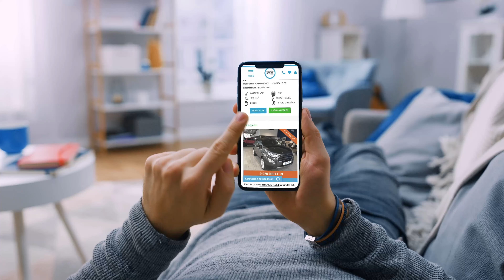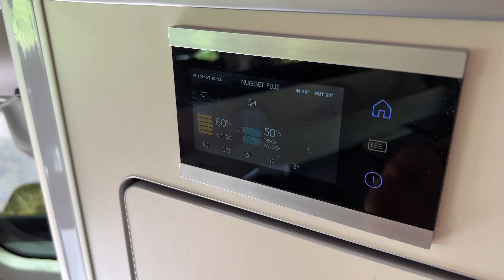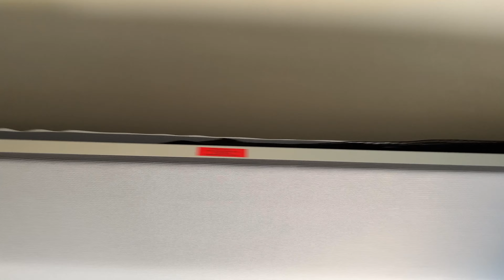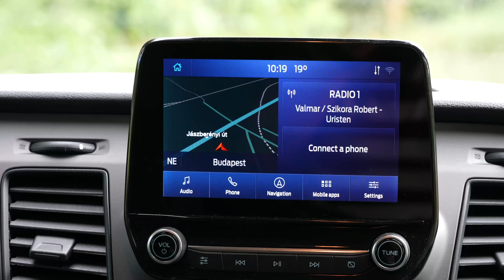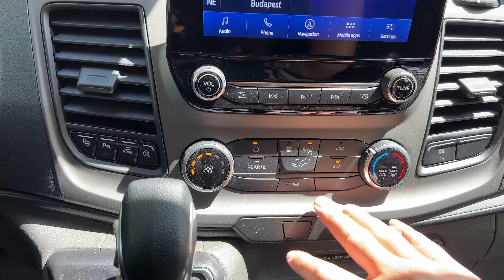Nincs pénz lakásra? Íme egy 25 milliós Ford lakóautó WC-vel!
Egy igazi különlegességet mutatok be ebben a videóban! A Ford Transit Nugget Plus ugyanis egy lakóautó, aminek hátuljában a főzőlaptól kezdve ágyon és olvasólámpán keresztül még mellékhelyiség is található. Érdekes megnézni, hogy milyen sok apróságra gondoltak a tervezők, szóval ezekről lesz szó a mostani részben.

Időbélyegek:
00:00 - Bevezető, történet
01:39 - Külső, motorizáltság, vezetés
03:48 - Beltér, konyha, WC
12:22 - Ezt látja a sofőr
13:51 - Fogyasztás
14:06 - Ár, összegzés